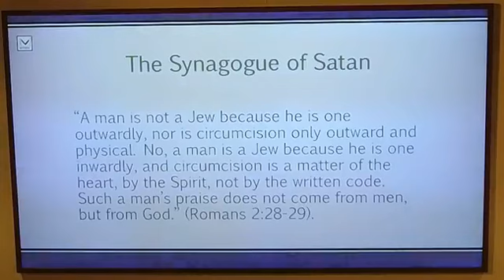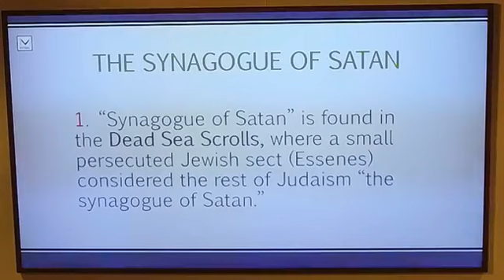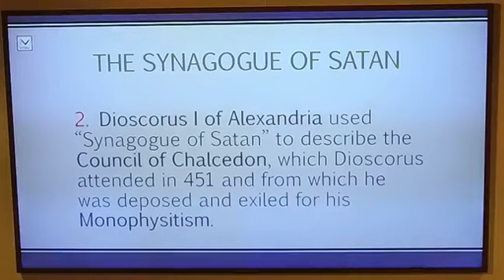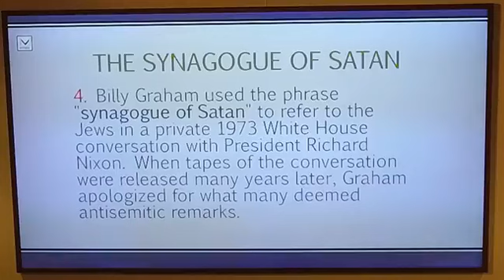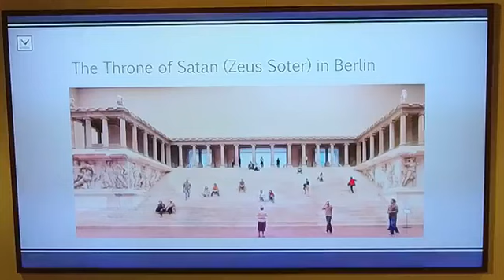Revelation 2:8-17 - The Letters to Smyrna and Pergamum: The Synagogue of Satan and Satan's Throne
This is an excellent discussion on why people should never trust the government and only trust God. The Christians in Smyrna and Pergamum were in tribulation for their faithfulness to Christ. Revelation is a cyclical book that shows the persecution that comes to believers in Christ for their trust in the LORD of the world rather than the lord of politics.